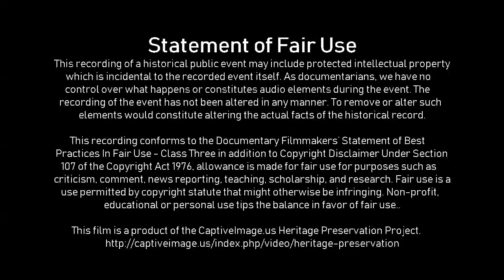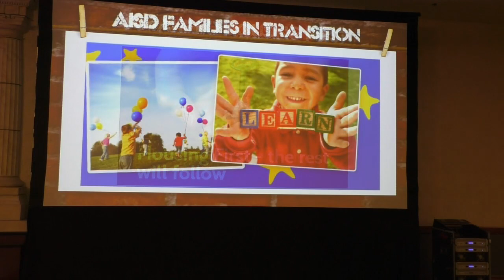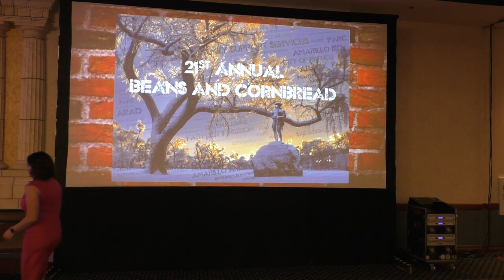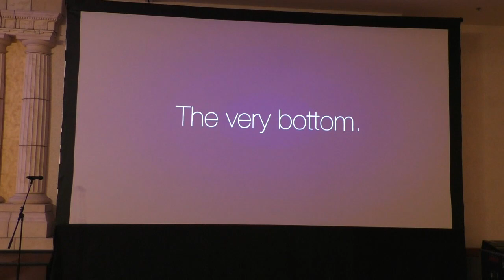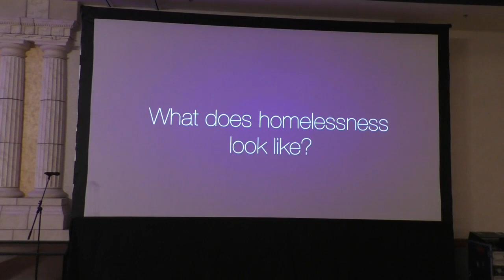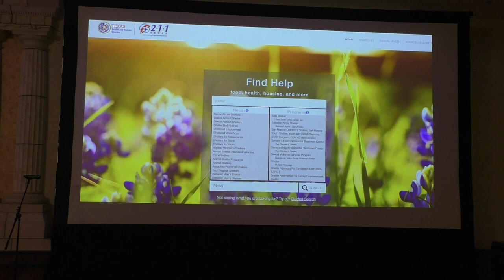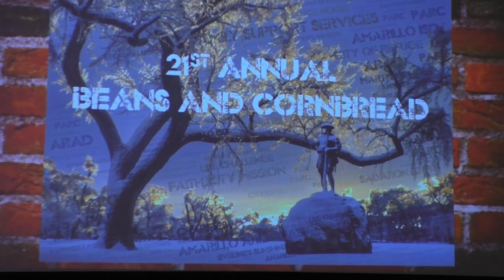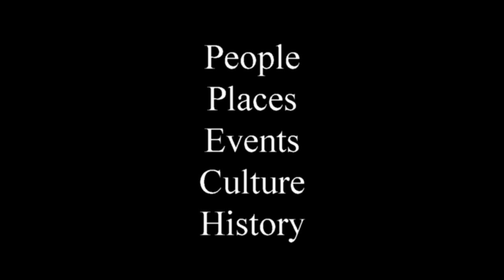Help For Amarillo's Homeless - 2018 Beans And Cornbread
Amarillo citizens filled the Heritage Room at the Amarillo Civic Center Complex for the 21st Beans And Cornbread annual event in order to raise money for sixteen non-profit agencies who provide services for  Amarillo's homeless and needy.

Identified Music Attribution:

The Voice - Celtic Woman
Sound recording
22:30 - 25:30  play match
The Orchard Music
UMG On behalf of: Celtic Collections